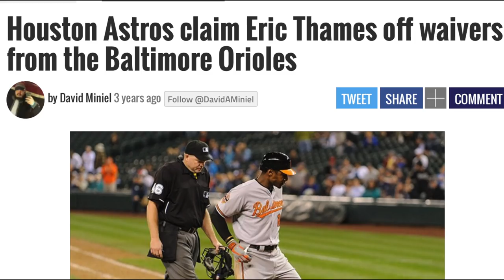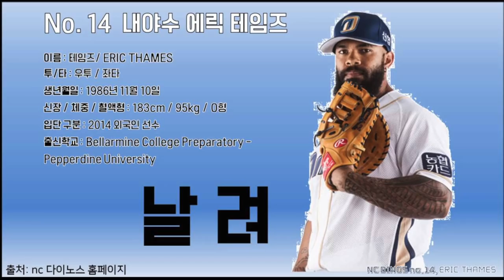From KOREA To A MLB SUPERSTAR? The Eric Thames Story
Whats going on guys and today I am going to be telling the story of one of my favourite players in the whole MLB Eric Thames! Eric Thames after making the Majors soon went on a slippery slope down to the minors and eventually playing for a team in Korea! He did not let that define him however and he used this time to become a beats like he is now for the Milwaukee Brewers in the MLB